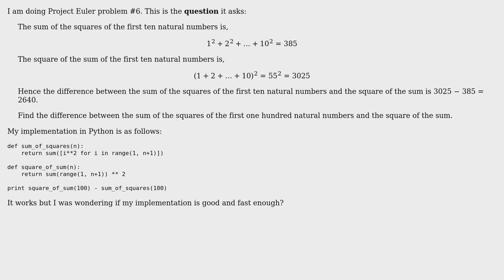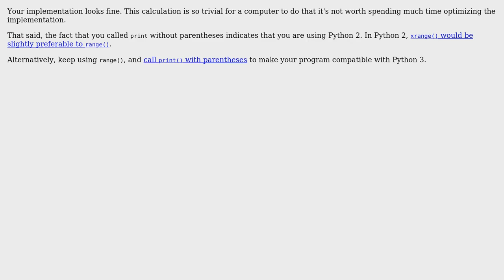Sum of Squares/Square of Sum Difference (3 Solutions!!)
Sum of Squares/Square of Sum Difference

With thanks & praise to God, and with thanks to the many people who have made this project possible! | Content (except music & images) licensed under CC BY-SA | Music | Images & others | With thanks to user vnp user user49487 user jonrsharpe user 200_success and the Stack Exchange Network Trademarks are property of their respective owners. You are responsible for your own actions.